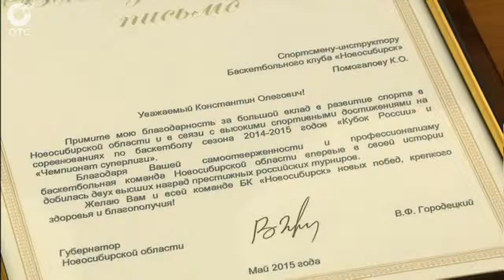Владимир Городецкий встретился с игроками и тренерским составом баскетбольного клуба "Новосибирск"